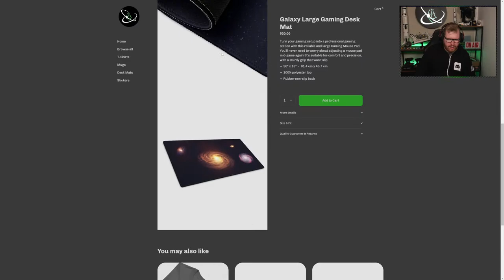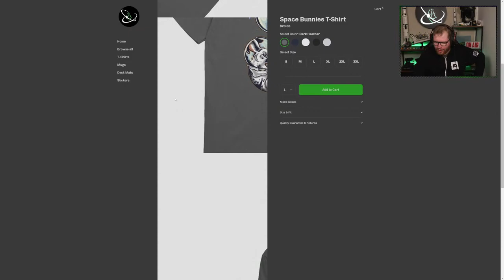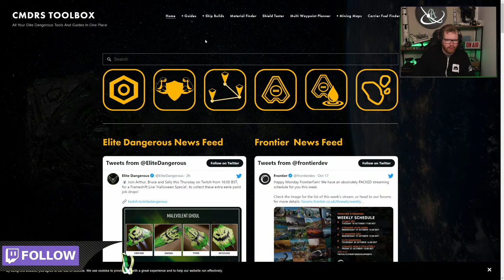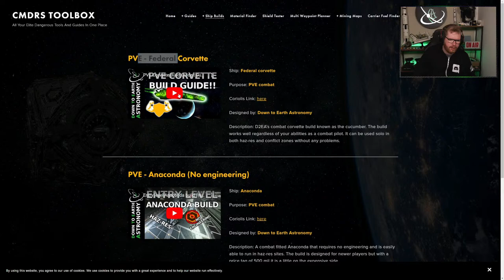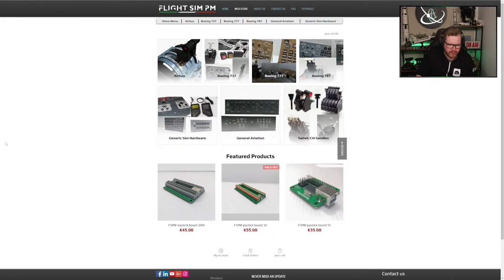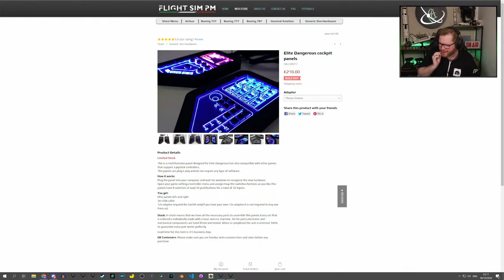Can We Reach The Core Live With Down To Earth Astronomy